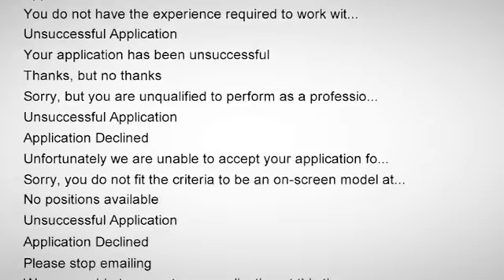Graduate's video job plea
Graduate Adam Pacitti's video CV that he has taken out a billboard advert for, in a bid to find a job.